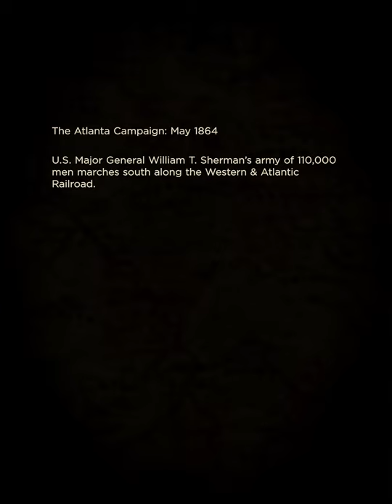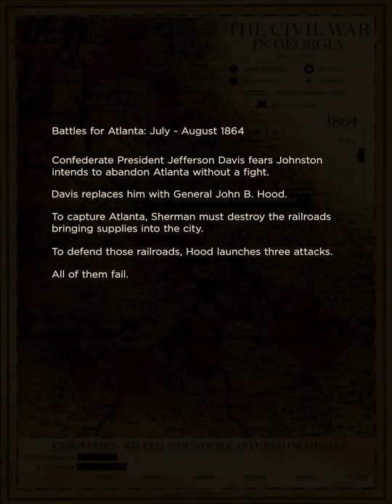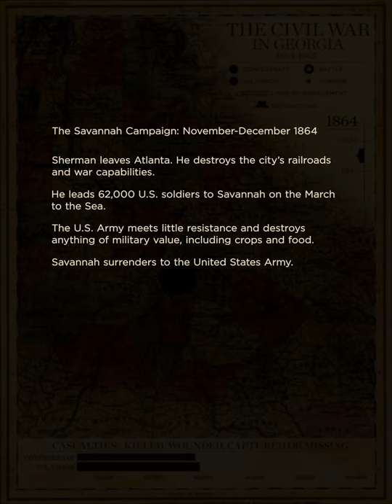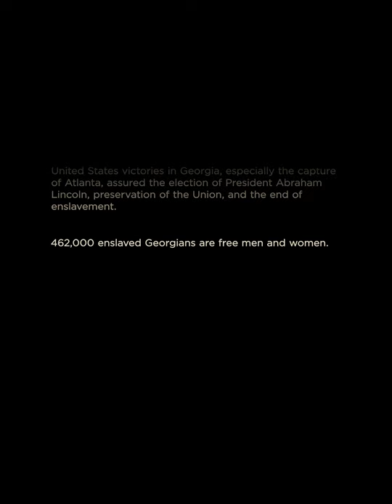The Civil War in Georgia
The Civil War in Georgia is an animated map that displays U.S. and Confederate Army movements across the state. The timeline begins in May 1864 and runs through May 1865. The map includes the Atlanta Campaign, Sherman’s March to the Sea, and culminates in the capture of Confederate President Jefferson Davis in south Georgia.

The Civil War in Georgia is generously funded by Sarah Kenan Kennedy.